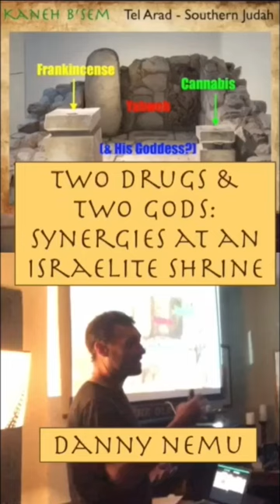Two gods and two drugs in early Israelite religion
Why are there residues of cannabis in an Israelite shrine?
What does this have to do with the wife of the god of the Israelites?
What happens in your brain if you mix these two resins, and these two gods?